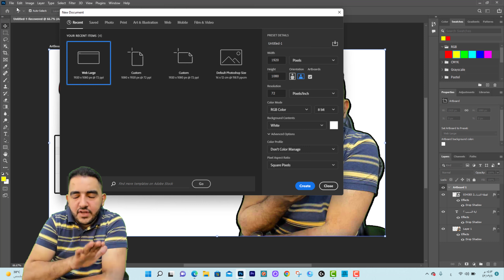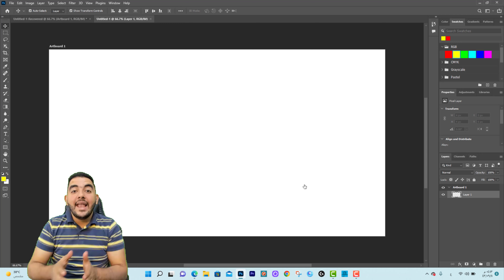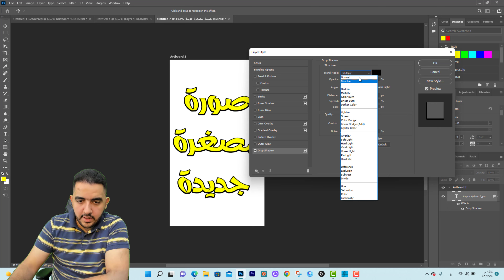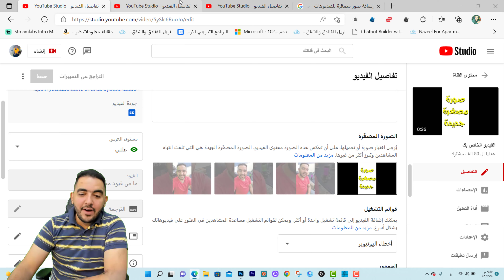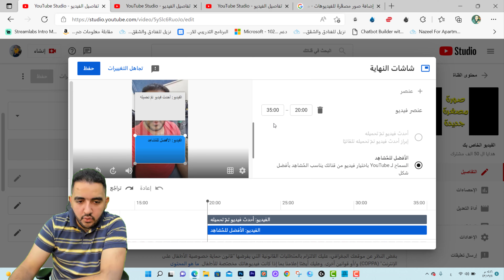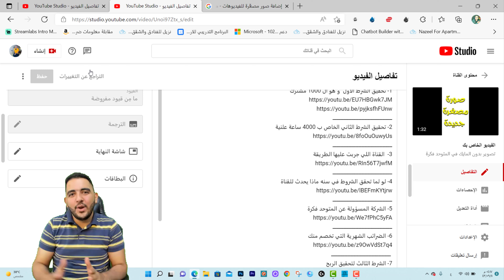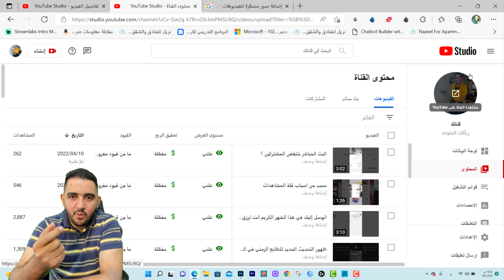تحديث جديد فى حجم الصورة المصغرة